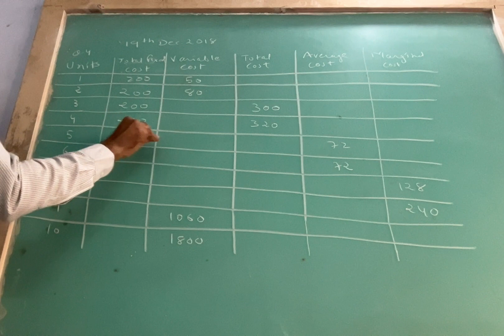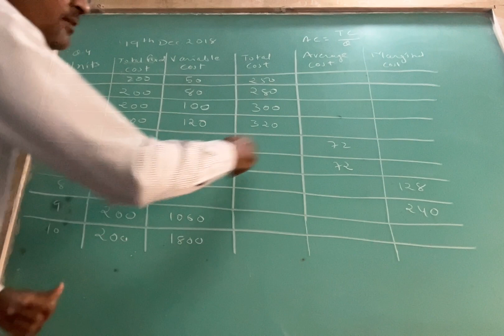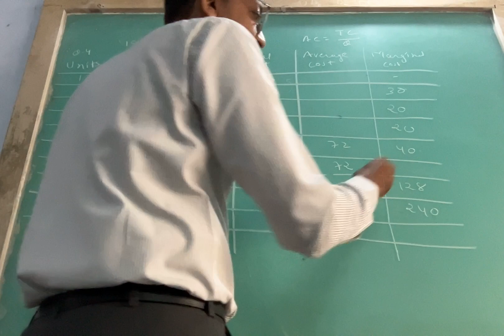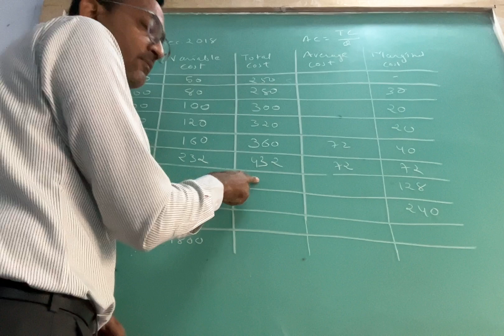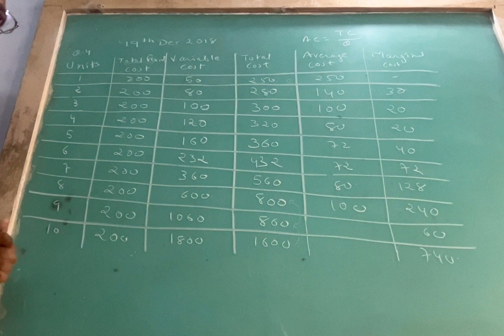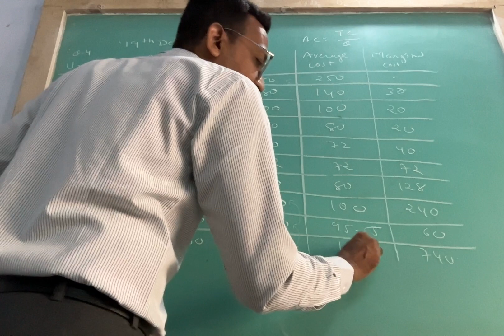FY B Com SEM I EET Cost Concept Sum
Sum of Different Cost Concepts (15 Marks)